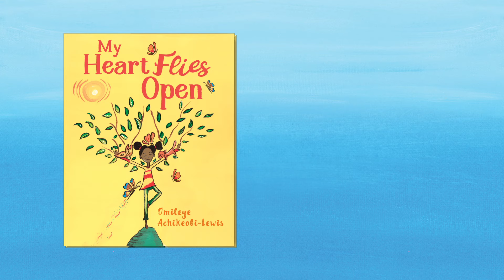My Heart Flies Open Book Trailer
In every situation I can blossom. Breathing in and breathing out, I know...I AM PEACEFUL.
     Beautifully and brightly illustrated, My Heart Flies Open takes readers on a yoga journey of mindful reflection, self-discovery, and self-love. Starting with Easy Pose ("I AM LOVE") and moving through Mountain Pose ("I AM STILLNESS"), Triangle Pose ("I AM ME"), and more, My Heart Flies Open guides young readers through a grounding sequence of 15 yoga poses and affirmations.
     More than just another yoga or mindfulness book, My Heart Flies Open transports young readers to a magical world where they learn to overcome negative emotions and move dynamically through their feelings--shining bright and connecting to the peace, laughter, love, grounding, and spirit that live inside all along.
     With every yoga pose, each breath in, and each breath out, My Heart Flies Open brings young readers home to themselves: they are life, love, joy, and kindness; bold, fierce, peaceful, and whole. Written for children, and especially girls of color, ages 4 - 8.